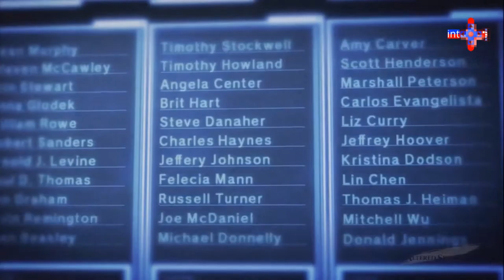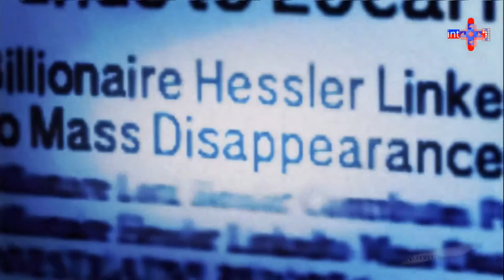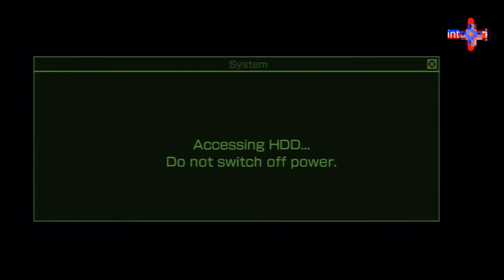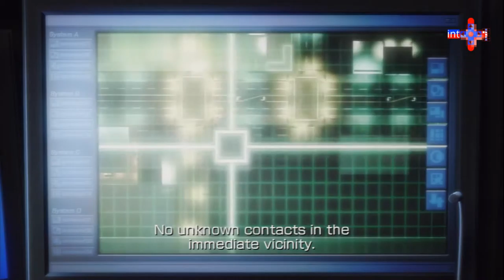Let's Play Vampire Rain: Altered Species